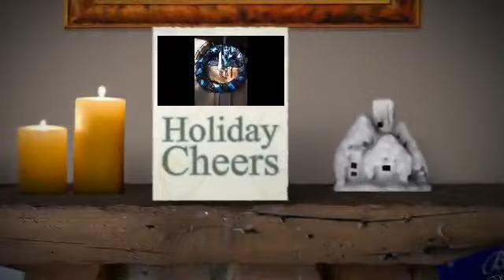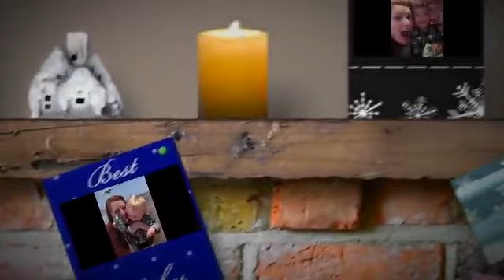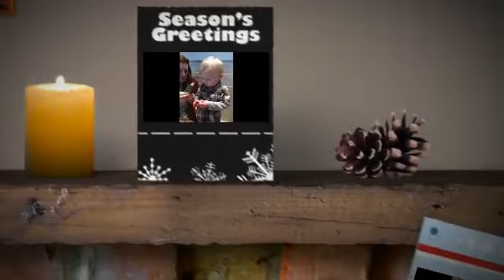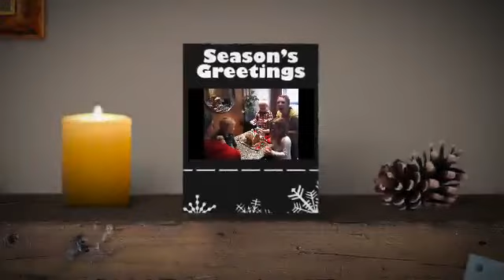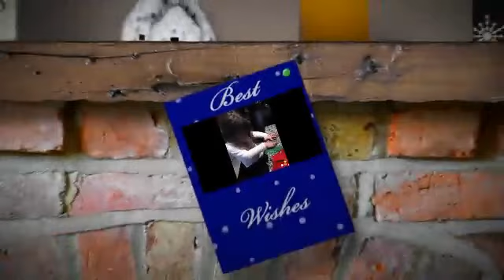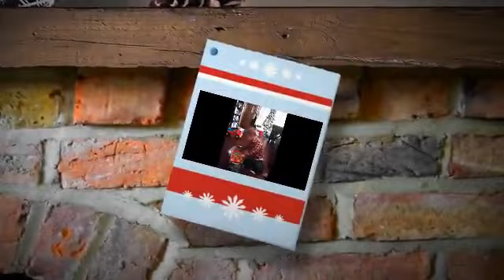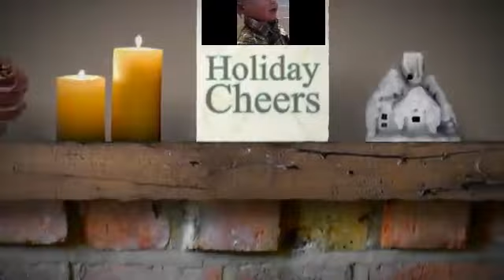Fun with the Zingletons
Fun times with Jude, Lydia, James, and baby Mike